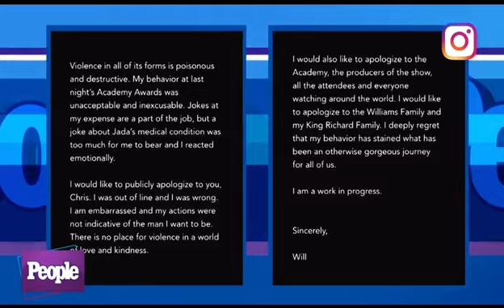Raven-Symoné on Will Smith, Raven's Home - PeopleTV Interview (2022)